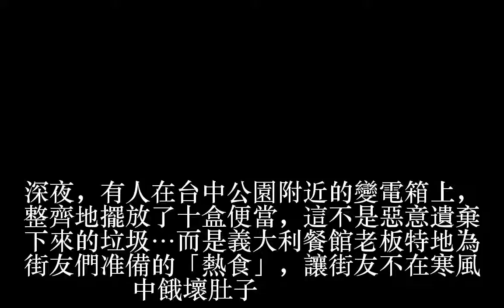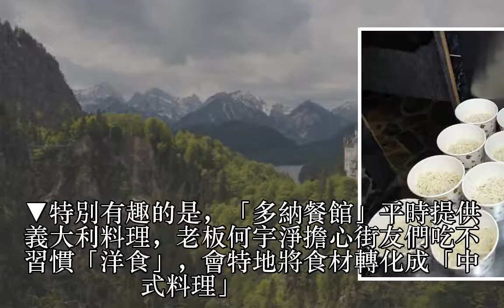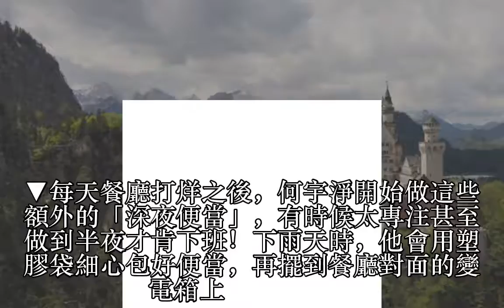深夜公園變電箱上突然出現「排列整齊的便當」 原來是義廚奉食給街友：這是不打擾的尊重